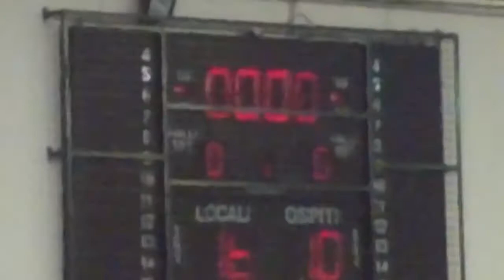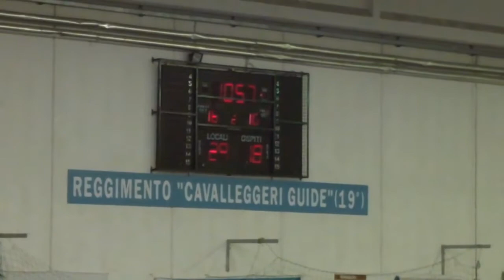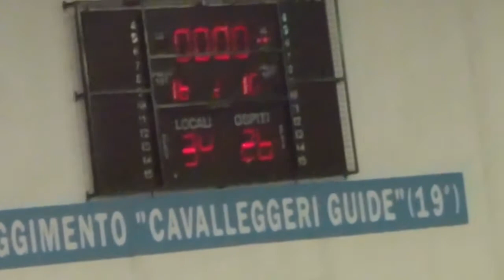Serie A1F [4^]: Salerno-Ferrara 34-26